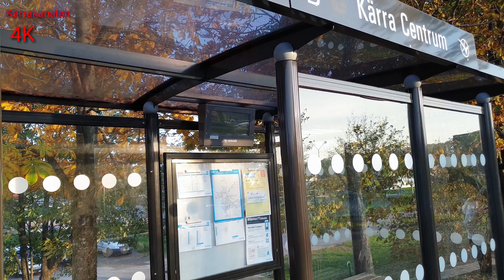Kärra 2018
Hisingens kärra